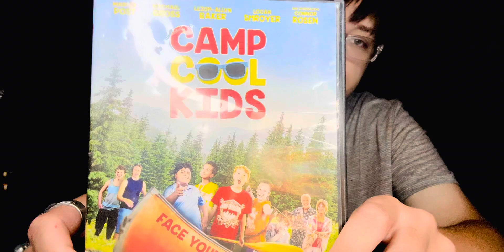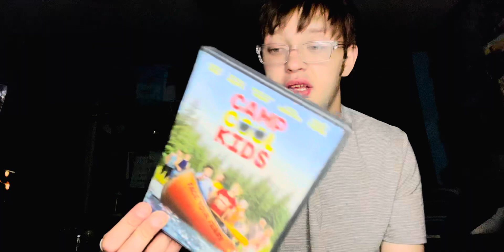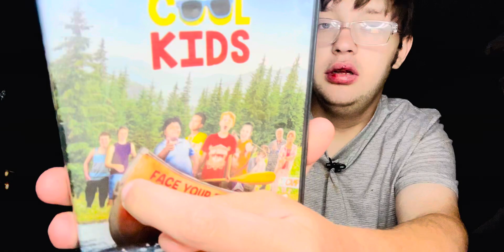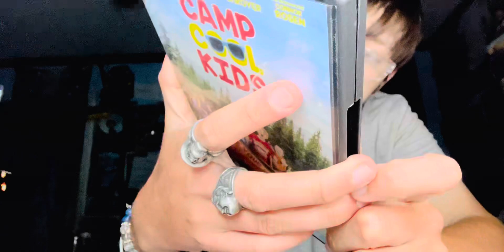This Week Movies (42) camp cool kids the movie 2017